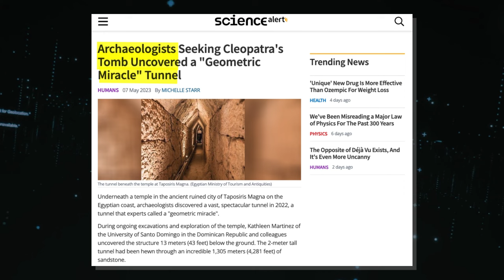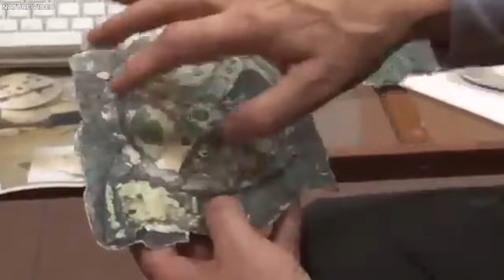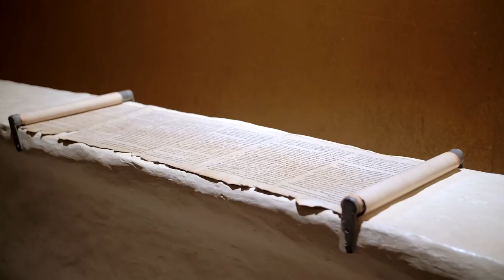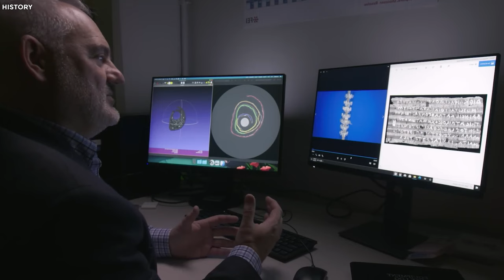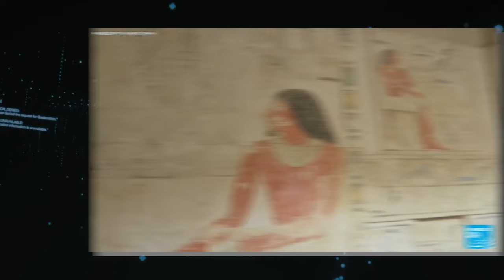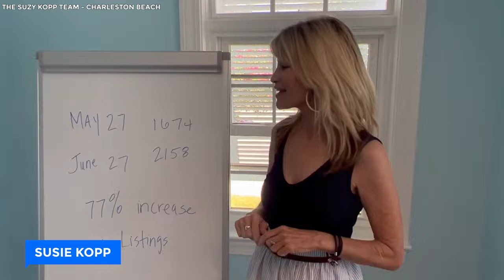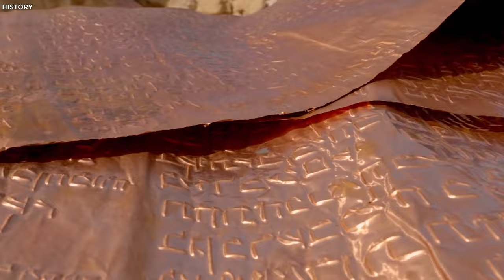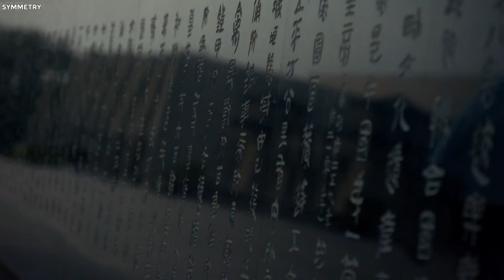The Most Bizarre Recent Discoveries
20 Most Bizarre Recent Discoveries. The vast expanse of our world is teeming with a myriad of perplexing phenomena that never cease to astonish us. There is an ever-growing wonder surrounding the most peculiar and mind-boggling discoveries that defy human comprehension. Over the years, our terrestrial explorations have led us to unravel the mysteries and revelations our collective consciousness could not fathom. Each revelation serves as a testament to the boundless wonders that lay hidden, waiting to be discovered. Through the tireless efforts of scientists, archaeologists, and historians, we are able to unearth extraordinary discoveries that continually push the boundaries of our understanding. Get ready as we delve into twenty most bizarre recent discoveries that will keep you scratching your head..